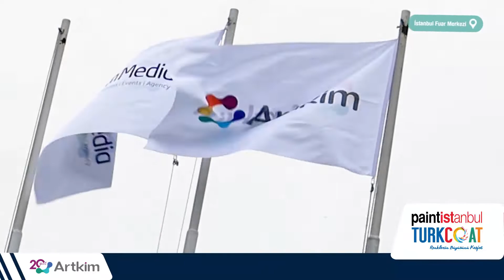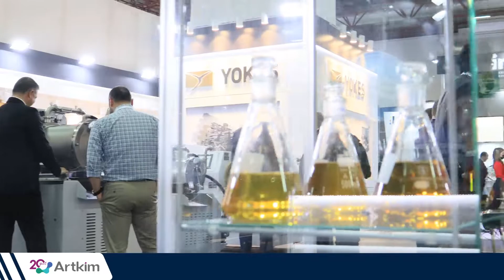AHMET SÖZER | SÖZER MAKİNA | paintistanbul&TURKCOAT | ARTKİM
Sözer Makina'dan Ahmet SÖZER ÇARPAR 17-19 Mart 2022 tarihinde gerçekleşen paintistanbul & Turkcoat Fuarı'nda Artkim'in konuğuydu!

Boya ve kaplama sektörünün en önemli buluşma noktası: paintistanbul & Turkcoat Fuarı 7.211 ziyaretçi ağırladı. Tüm dünyada 164 milyar dolarlık boya ve kaplama sektörünün en önemli buluşma noktalarından biri olarak kabul edilen paintistanbul & Turkcoat Fuarı, dört yıllık aranın ardından sektör profesyonelleri ve tüketicileri 8’inci kez bir araya getirdi.

200’ü aşkın katılımcı firmanın yer aldığı ve Avrupa, Uzak Doğu ile komşu ülkelerden yabancı katılımcıyla açılan fuar, 80 farklı ülkeden 1.118’i yabancı olmak üzere 7.211 sektör profesyonelini ağırladı.

Ziyaretçiler, fuarda yenilikçi ürün ve hizmetler ile en güncel gelişmeleri yakından inceleme fırsatı yakalarken, yerel ve ulusal sektör paydaşlarıyla da 4 yıllık aranın ardından bir araya gelerek iş bağlantılarını kurma ve güçlendirme olanağı buldu.